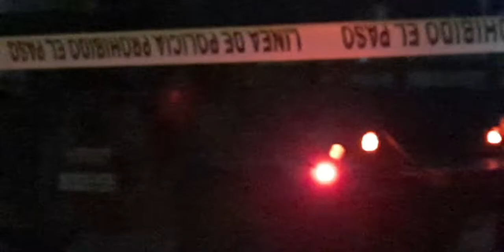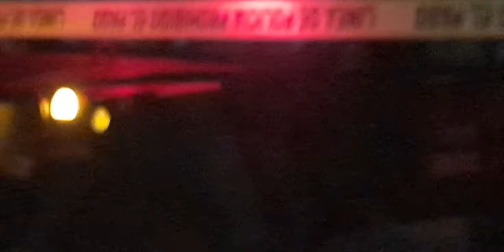MASCULINO EJECUTADO A BALAZOS cuerpo queda tirado en la calle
calle Carrillo Puerto en Pénjamo